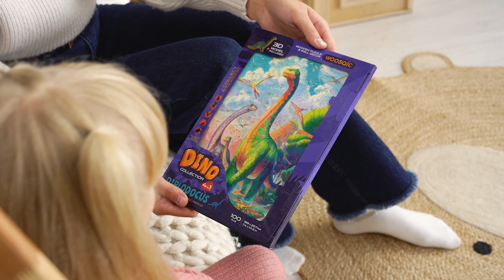ДИПЛОДОК | Коллекция Дино | Деревянный пазл | Unidragon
▸Яркий. Увлекательный. Безопасный.

Настоящий пазл Юрского периода! Семейство диплодоков расположилось в доисторическом лесу. Соберите пазл вместе с ребенком: задачу можно упростить, воспользовавшись рамкой. После сборки иллюстрацию легко разместить на стене детской комнаты или другой поверхности благодаря входящей в комплект системе приклейки. Мягкие пастельные цвета пазла приятно дополнят интерьер.

В комплект также входит конструктор, который собирается в объемную фигурку диплодока. Пазл комплектуется линейкой: изучать иллюстрацию с ней еще интереснее. Каждая деталь пазла имеет свою форму, а многие из них сделаны в виде разнообразных динозавров: играйте и познавайте доисторический мир вместе!

"Диплодок" открывает новую линейку пазлов Unidragon "Дино":

▸ рамка для упрощения сборки
▸ 3D-фигурка в комплекте с пазлом
▸ детали уникальных форм
▸ система приклейки в комплекте